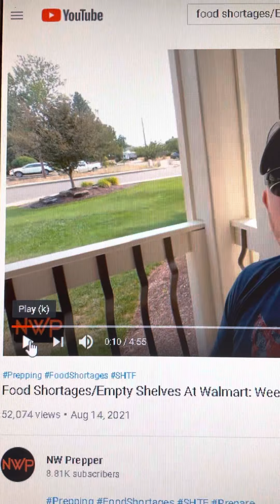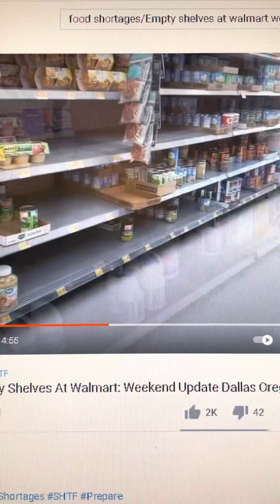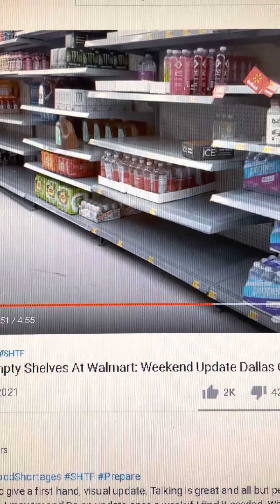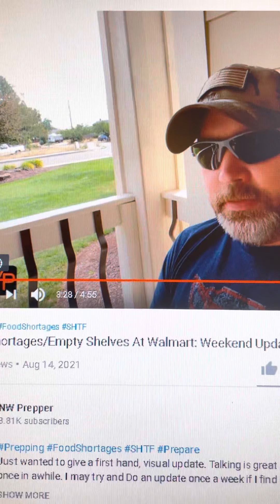Famine Prophecy 📣 coming to pass! Today’s date 8/15/21